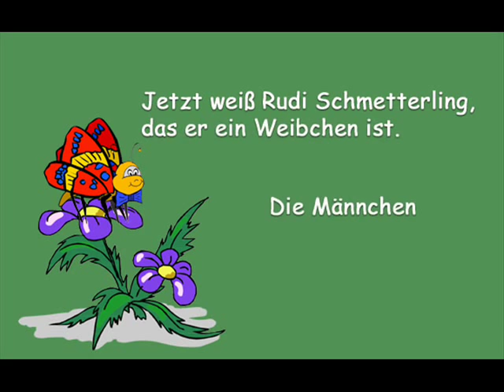Rudi die Raupe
Das ist die Geschichte von "Rudi die Raupe".
Begleite Rudi bei seinen Abenteuern und lasse dich überraschen, wenn er plötzlich ein hübscher Schmetterling wird.